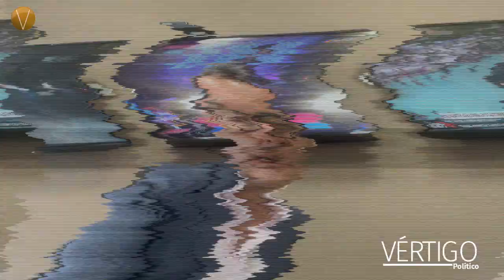LA TRAGEDIA DE MIGRAR: GUILLERMODELOYA . | VIDEOCOLUMNA videocolumna ÉRTIGOPOLÍTICO